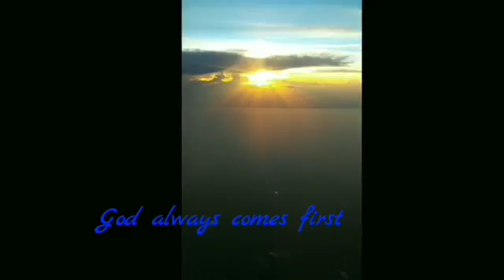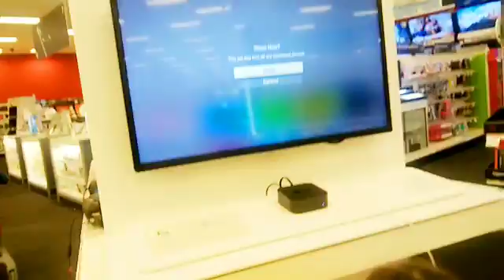A day at the mall with the family.